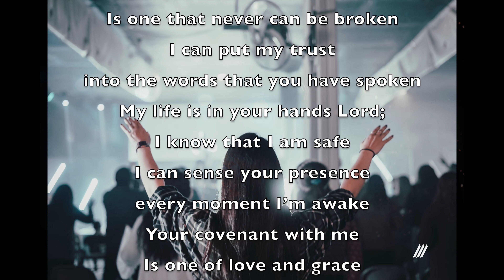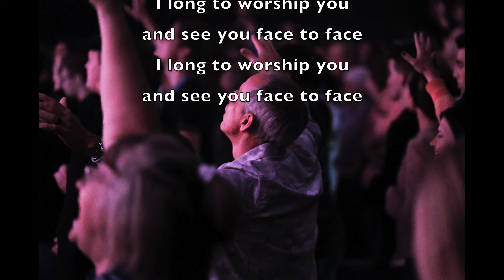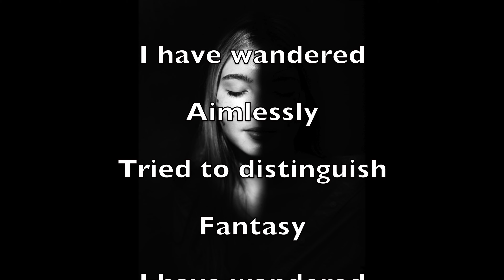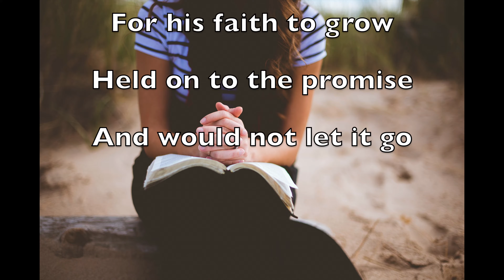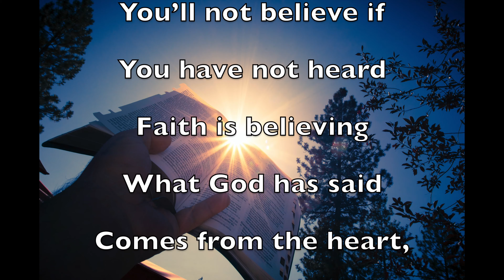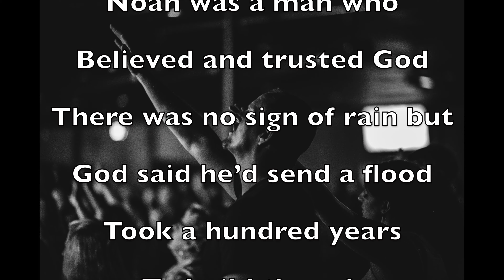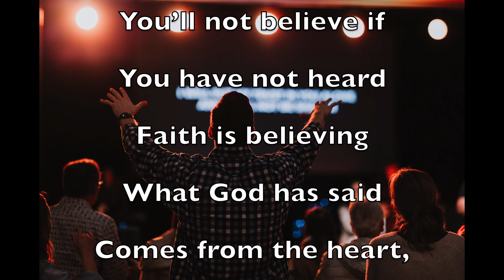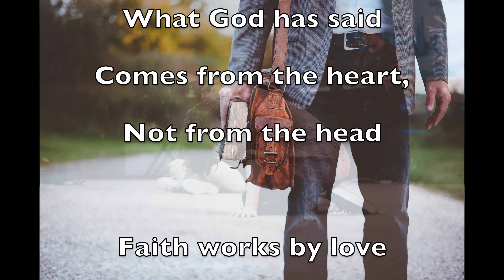Progress to the Promise - Rosanna Palmer, Creative (2021)